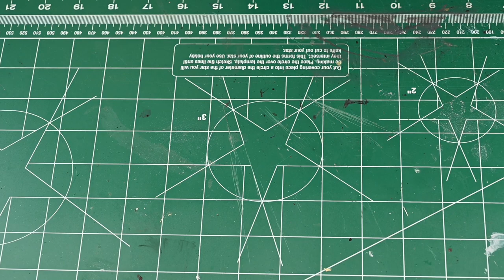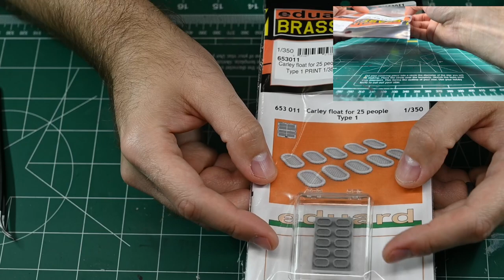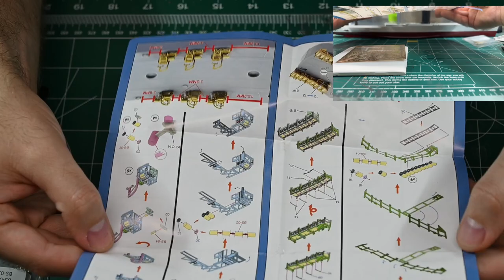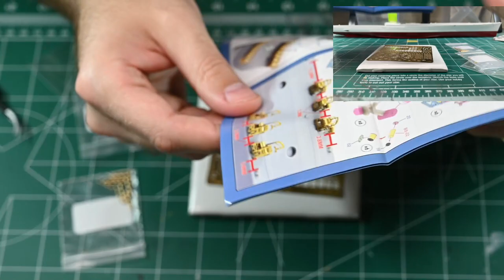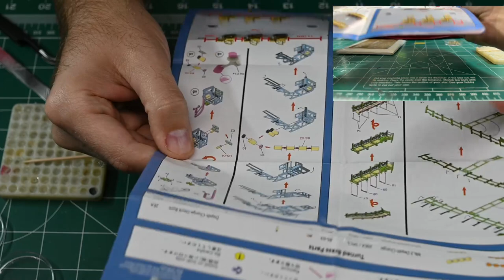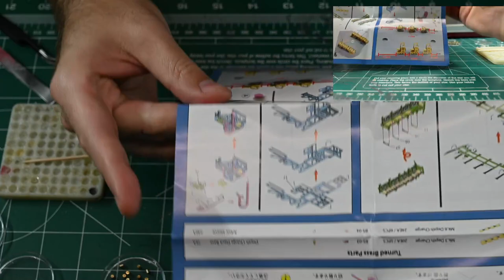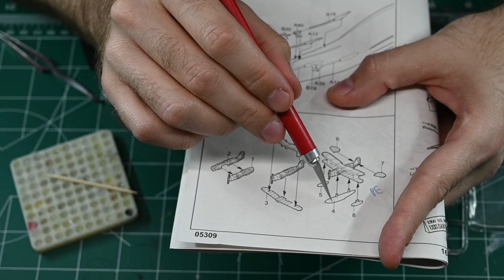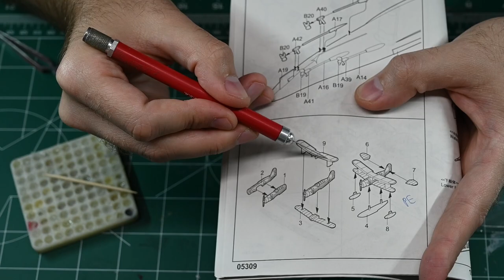Trumpeter 1/350 USS San Francisco Day 3: Devil's in the details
More detail work for the USS San Francisco. Had big plans to get several things done but ended up only finishing a depth charge rack. I forgot how detailed the Infini depth charge set is!